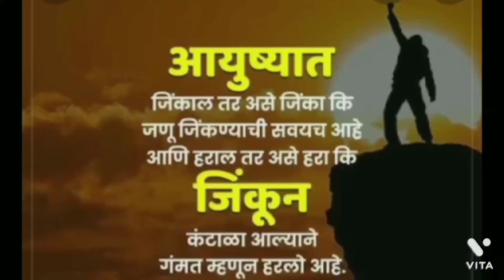‌"आयुष्य" म्हणजे काय याबद्दल माझे स्वतः चे असलेल मत